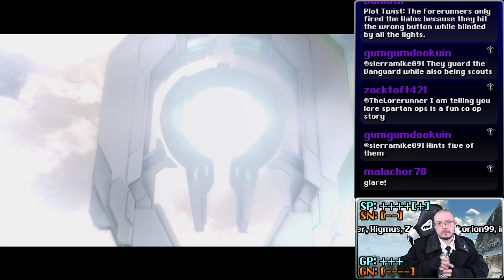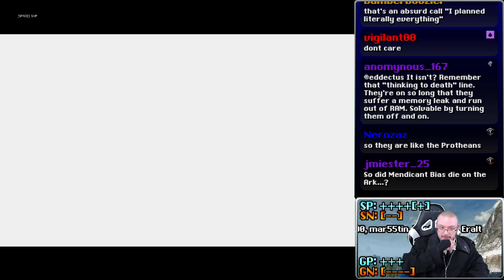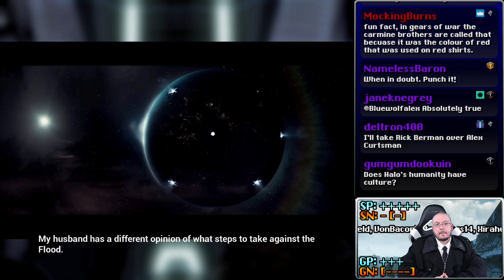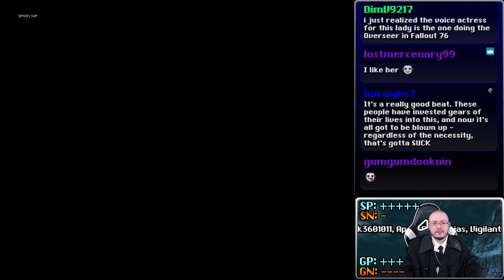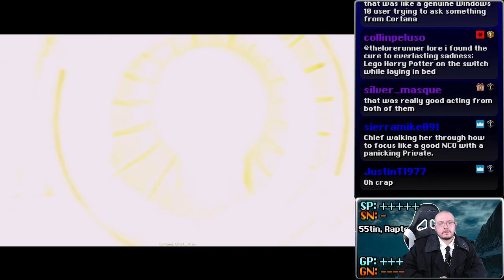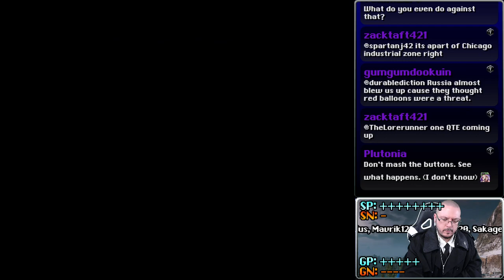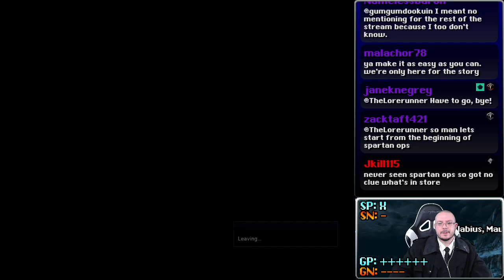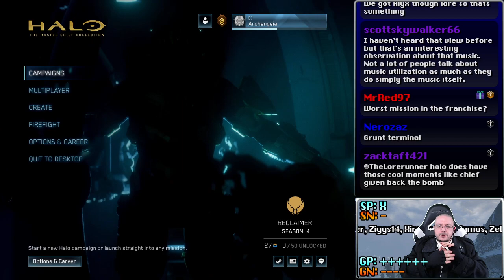Premiere Run: Halo 4, Part 2 Final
0:00 - Start
3:39:58 - Final Thoughts